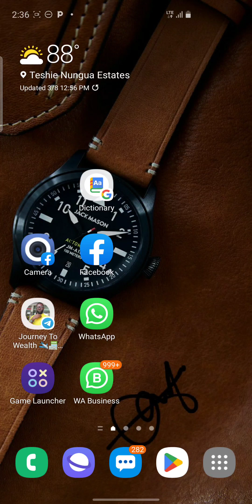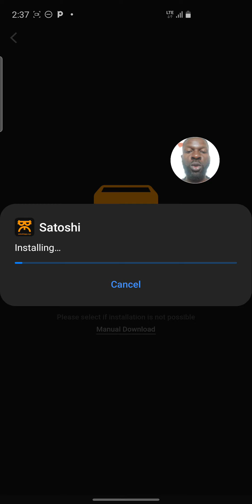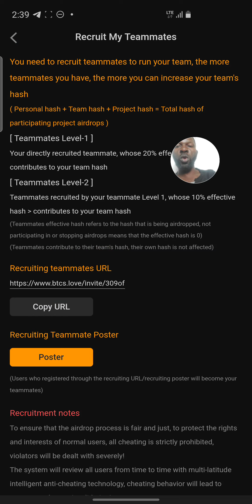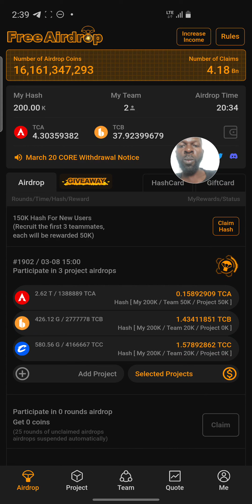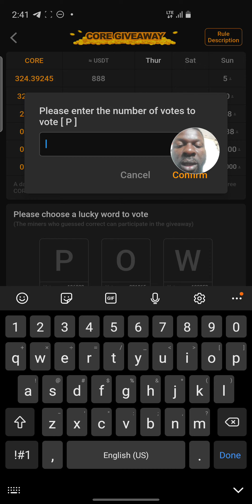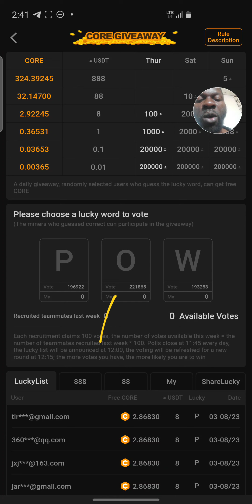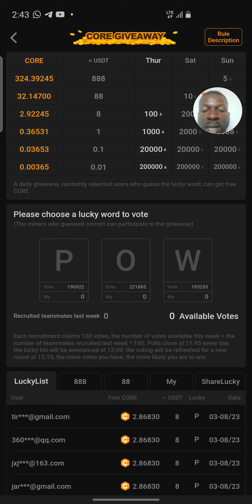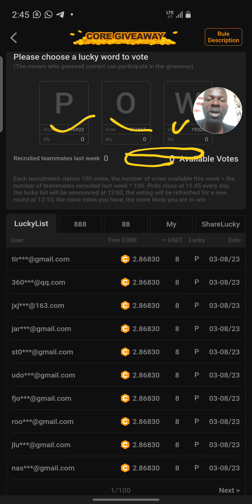HOW TO VOTE AND WIN $888 CORE COIN NOW. STEP BY STEP.